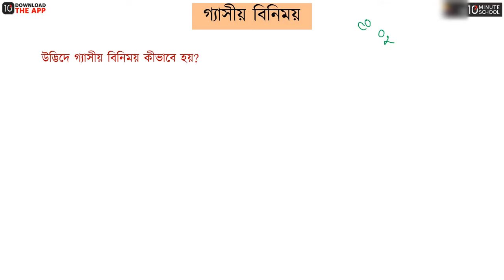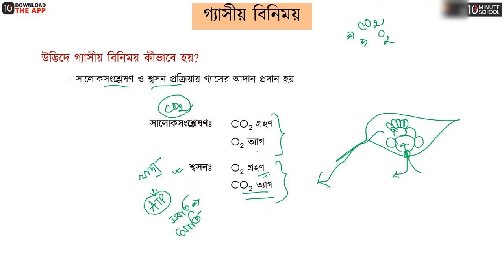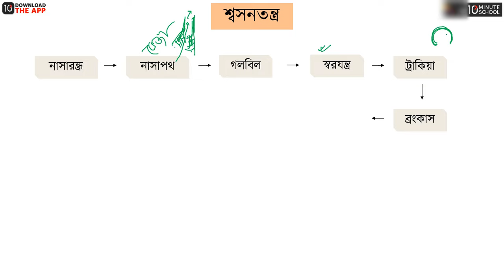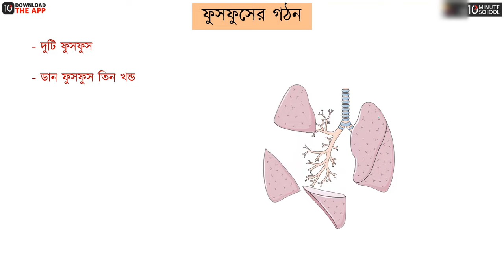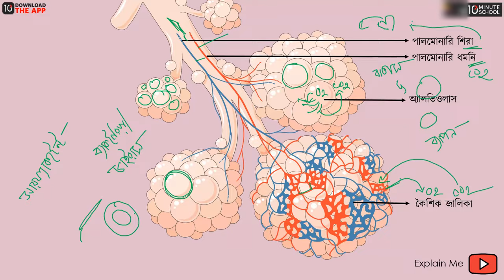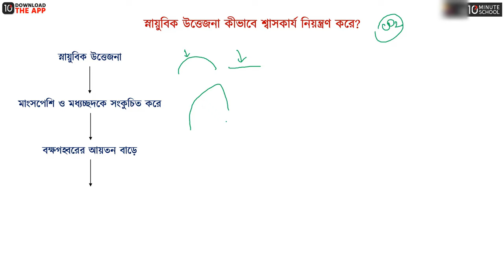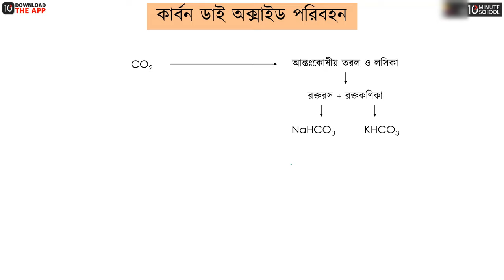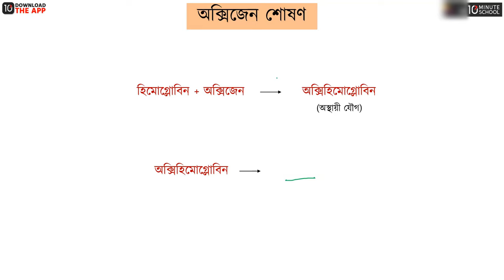অধ্যায় ৭: গ্যাসীয় বিনিময় - জীবে গ্যাসীয় বিনিময় ও শ্বসনতন্ত্র [SSC]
SSC Biology এর একটি গুরুত্বপূর্ণ বিষয় হলো "গ্যাসীয় বিনিময় (Exchange of Gases)।" 10 Minute School এর এই লাইভ ক্লাসটি থেকে শিখে ফেলুন গ্যাসীয় বিনিময় (Exchange of Gases)-এর সকল বিষয় সম্পর্কে।

00:00 Introduction
05:05 শ্বসনতন্ত্র
09:48 ফুসফুসের গঠন
14:41 মধ্যচ্ছদা
15:38 শ্বাসক্রিয়া
19:35 অক্সিজেন শোষণ
20:16 কার্বন ডাই অক্সাইড পরিবহন